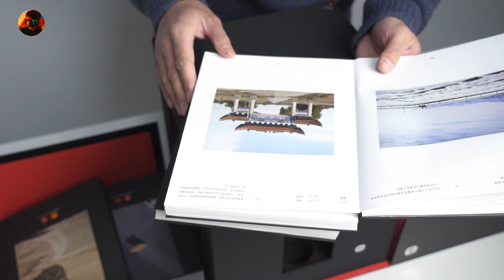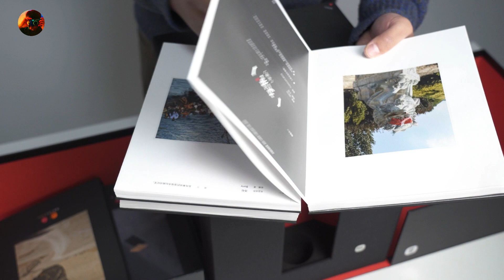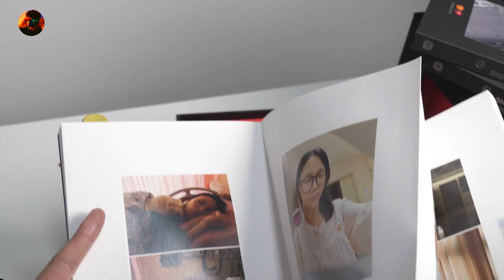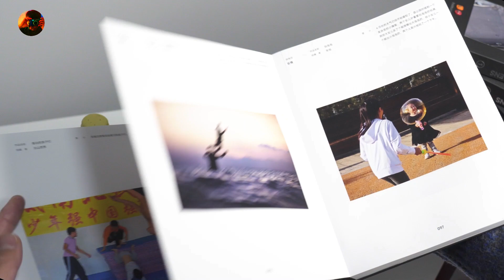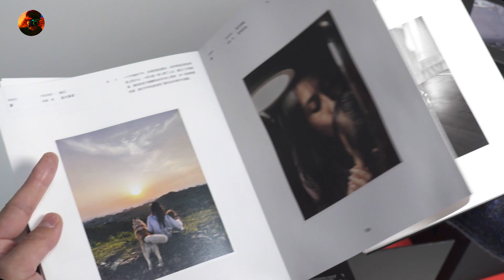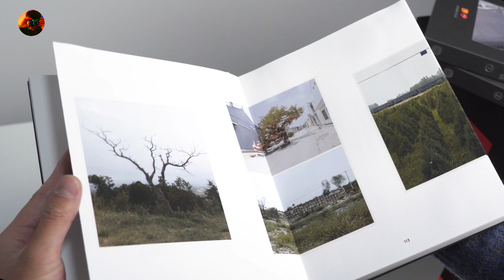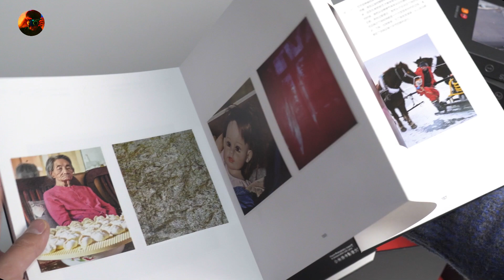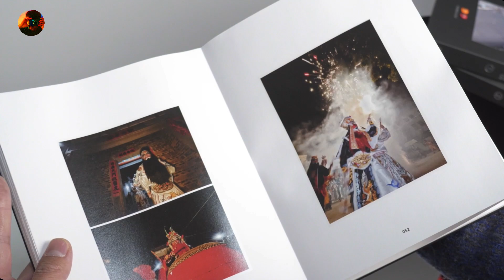小米送了我一个7公斤大礼包（视频末尾包含画册翻书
小米影像大赛揭开之后，亲历人间三万秒的敦煌影展，以及那几天和各位摄影大佬们的深夜聚会，也属于是我2023年底的一次狂欢。今天收到的这个影像辞典，认真翻阅，其中的照片足以体现手机摄影的重量。期待2024。